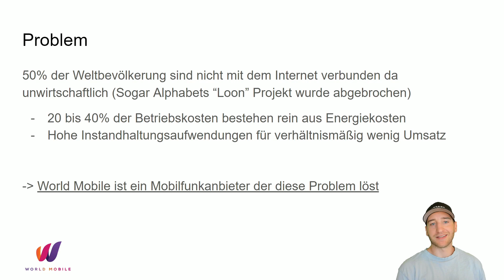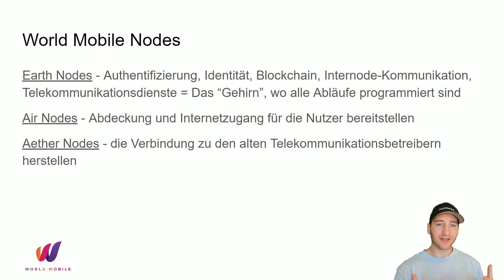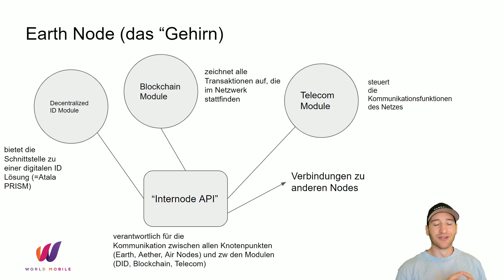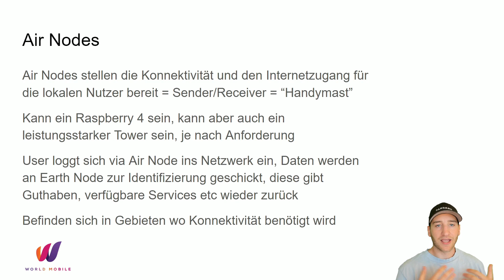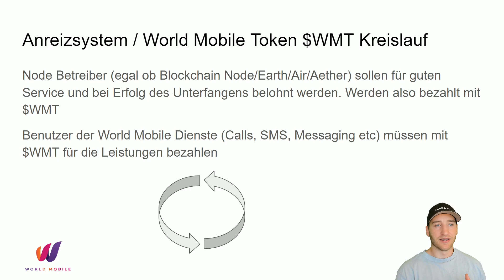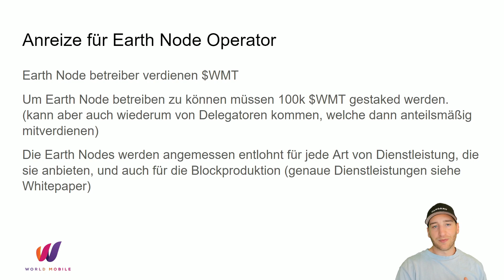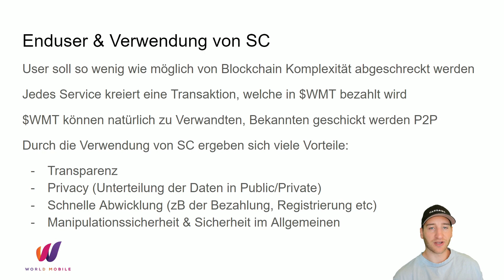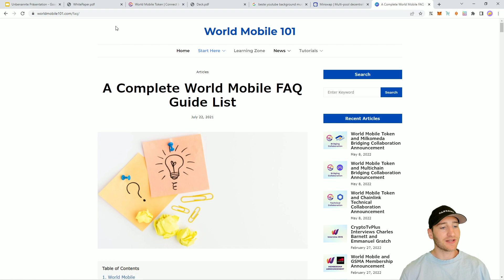World Mobile Erklärung Deutsch | Node Typen | $WMT | etc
In diesem Video tauchen wir in die Welt von Worldmobile ein! Viel Spaß dabei.

Timestamps:
0:00 Intro
0:26 Das Problem und die Lösung
2:06 Sharing Economy
2:58 Nodes Typen & Architektur
4:27 Earth Node Details
7:45 Air Node Details
9:07 Aether Node Details
9:44 WMT Anreiz System
13:35 Zusatzinfos
15:15 Vault und aktueller Stand laut Roadmap
16:54 Outro